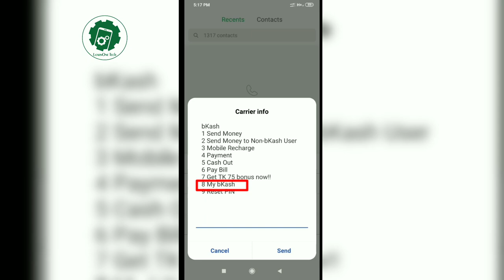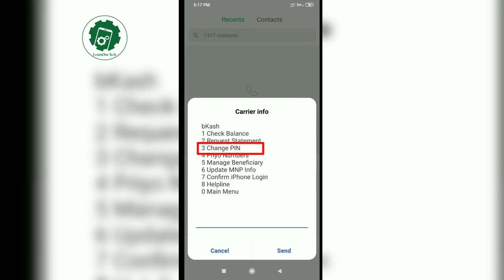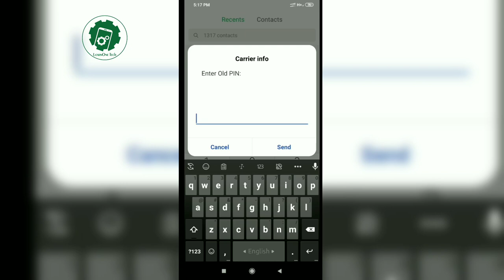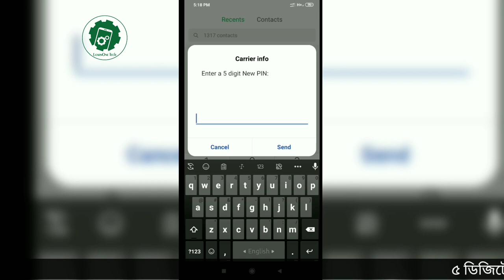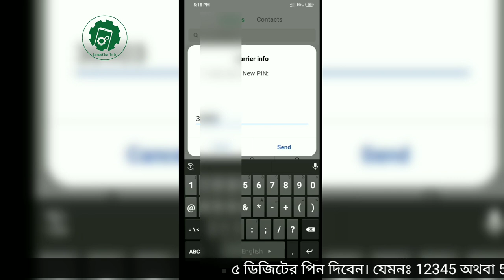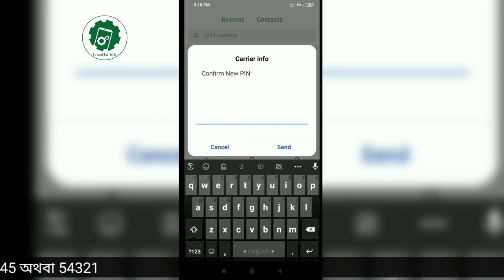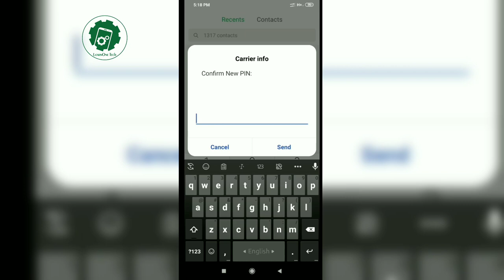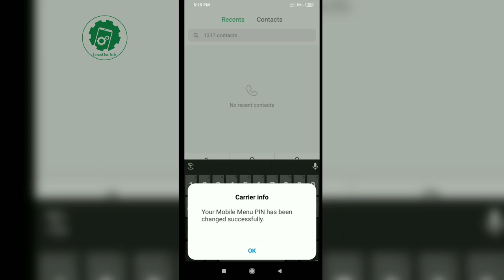Change bKash Pin/Password using USSD Code bangla | সহজেই বিকাশের পিন পরিবর্তন করুন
Hello friends/viewers
Good day! Hope you are all well. Here I'm trying to explain in depth about how to Change your bKash Pin/Password using USSD Code bangla.